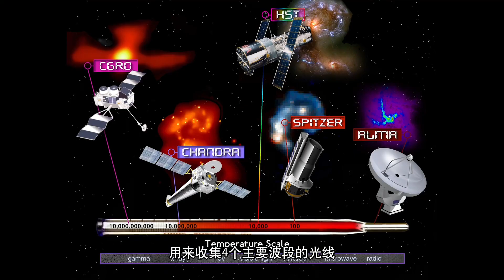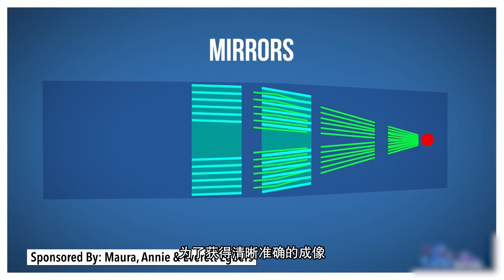为了让X射线打水漂，他们造出了世界上最光滑的镜子！【科学火箭叔】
本频道制作的所有视频都是为了向观众传递有趣的科普知识，绝对符合平台的使用政策。 魔镜魔镜告诉我，世界上最光滑的镜子在哪里？钱德拉的故事！
1999年7月23日，哥伦比亚号航天飞机从卡纳维尔角LC39B发射场发射成功，但仅仅在8秒种之后，驾驶舱的警报就响了起来，一条总线出现了短路，5名宇航员失去了两台主引擎上的主控制器，继续还是终止，大家好，我是“百科全叔”火箭叔，今天的故事有关我们的起源！
为了让X射线打水漂，他们造出了世界上最光滑的镜子！